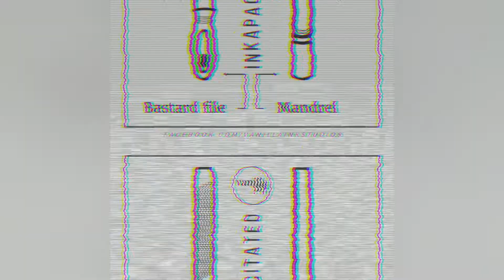Vanilla Ink Daily Update - 3/4/20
Okay guys, we have some HUGE ANNOUNCEMENTS to make! Please have a watch to see what our FREE online content is all about!

We're quite excited about this, hopefully you'll be joining in with us and taking part. We think there's going to be something for everyone!

Artwork by the amazing Jenni Colquhoun 🖤